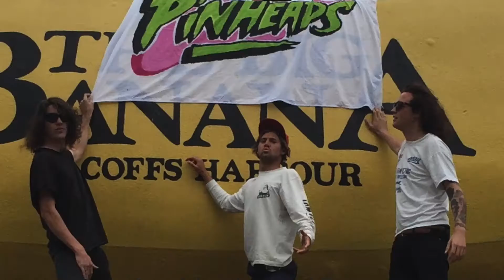The Pinheads - EP Tour